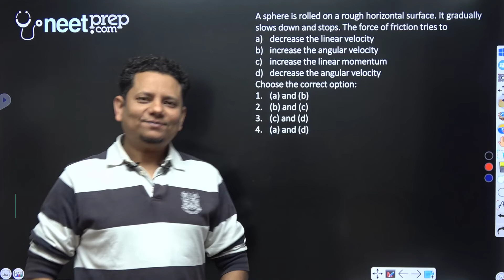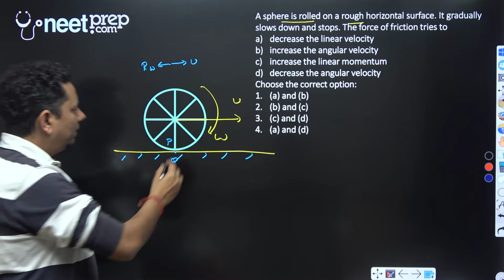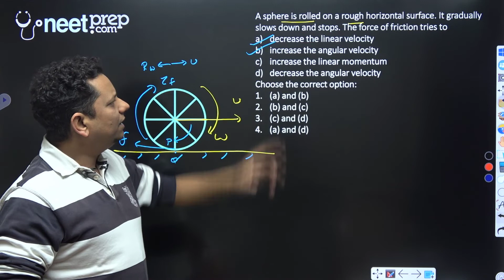HCV: A sphere is rolled on a rough horizontal surface. It gradually slows down and stops. The force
A sphere is rolled on a rough horizontal surface. It gradually slows down and stops. The force of friction tries to
decrease the linear velocity
increase the angular velocity
increase the linear momentum
decrease the angular velocity